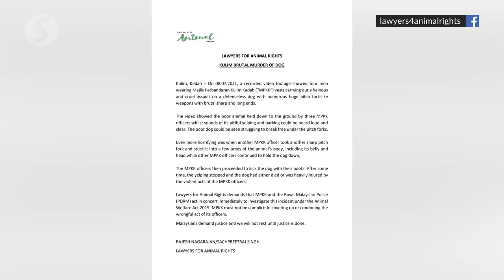Police report lodged over dog killing in Kedah, allegedly by local council workers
A 54-year-old businessman has lodged a police report after seeing a video of a dog being killed, allegedly by people wearing local council vests in Kedah.